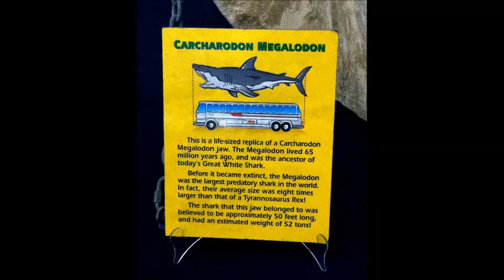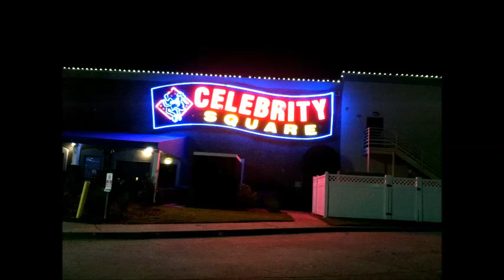SS ROADSHOW Episode 10 Myrtle Beach SC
In this episode Sunni and Darq go to the Ripley's aquarium in Myrtle Beach South Carolina. There was three days of Bonfires and many more adventures. Also some other fun stories.